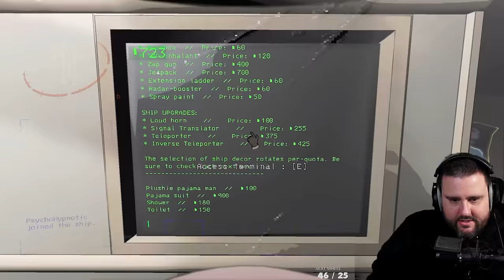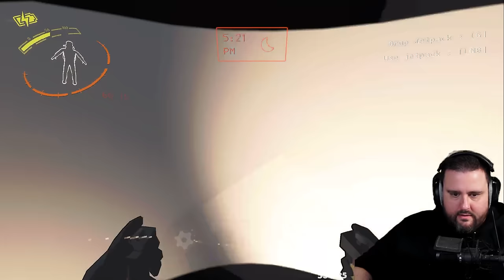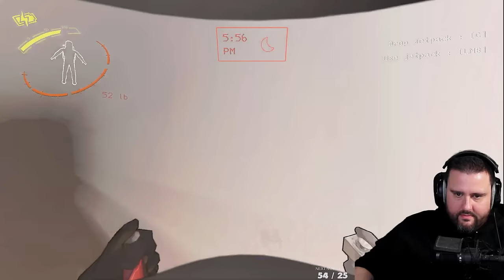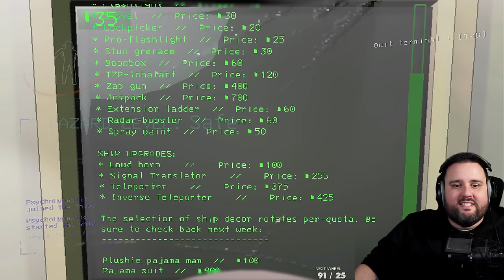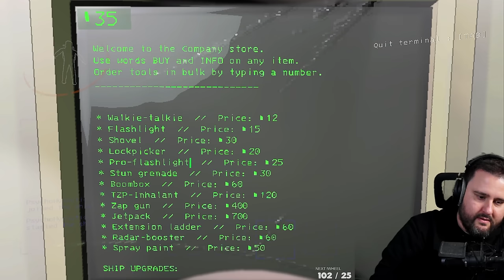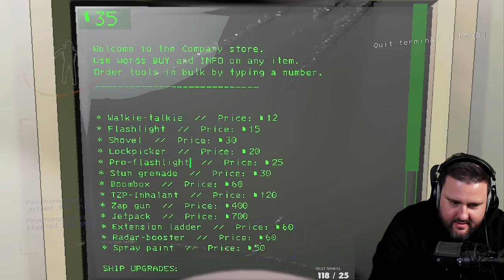I hate this guy so much...